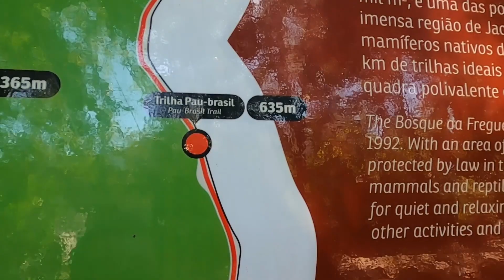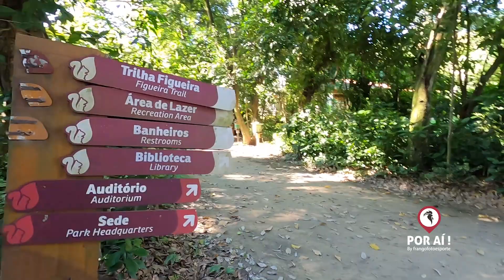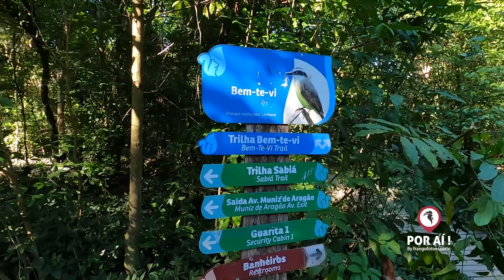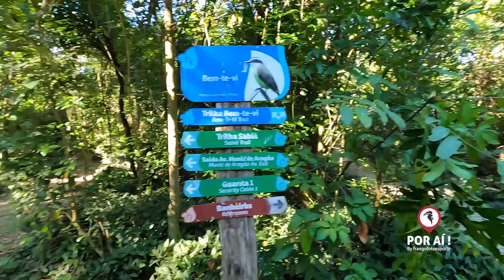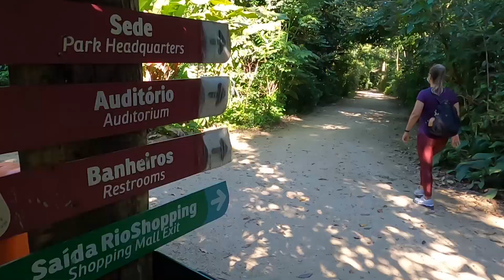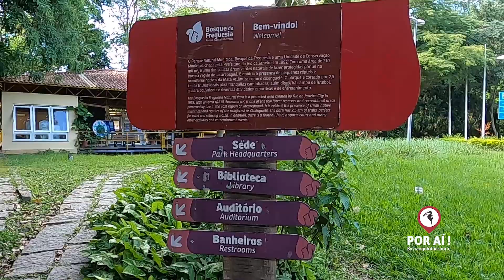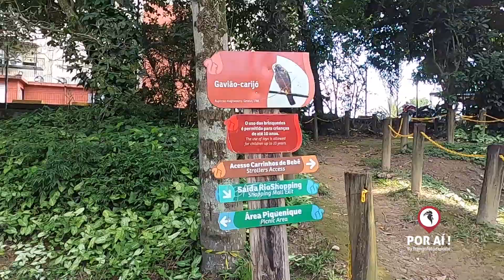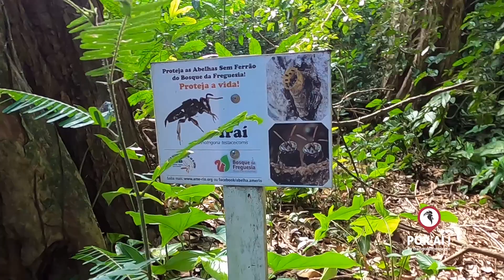Bosque da Freguesia - RJ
O Bosque da Freguesia, situado em Jacarepaguá, Rio de Janeiro, com cerca de 310 mil metros quadrados, criada pela Prefeitura municipal carioca no dia 18 de setembro de 1992 e uma das poucas reservas florestais ou áreas voltadas ao lazer oficialmente protegidas ou tombadas por Lei na imensa região de Jacarepaguá. Sua entrada principal fica na Avenida Tenente Coronel Muniz Aragão e tem outra entrada que fica no estacionamento do Shopping Rio Office & Mall  na Estradas do Gabinal.

É uma área à disposição do público das terças a domingos, das 7h às 17h. Cortado por 2,5 km de alamedas e trilhas ideais para tranquilas caminhadas.

O bosque da freguesia é uma área ambiental protegida e voltada ao lazer da população, com espaços para crianças, trilhas e quadras de esporte.
Quem quiser um pouco mais de agitação pode participar da programação esportiva e de entretenimento oferecida pela Prefeitura: Shiatsu, Reik, tai chi chuan, ioga e dança do ventre e de salão, entre outras.
Há também um campo de futebol e uma quadra poliesportiva. A segurança é feita pela Guarda Municipal.. A tranquilidade é garantida pela imensa área verde que deixa do lado de fora o burburinho do bairro.